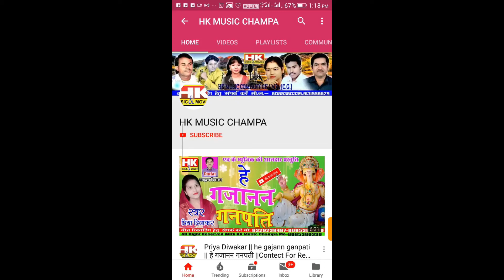Fasge Maya Jaal Ma // फंसगे मंया जाल मं // Falitraj Tandan & Chandani Shiwas // New Cg Song 2022 HK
Song -Fasge Maya Jaal Ma
Male Singer -Falitraj Tandan
Female Singer - Chandani Shriwas
Lyrics Falitraj Tandan
Director- Manharan Diwakar
Rilizing By HK Music Champa